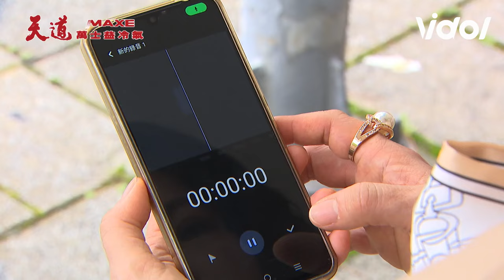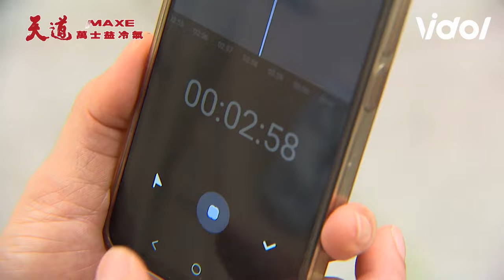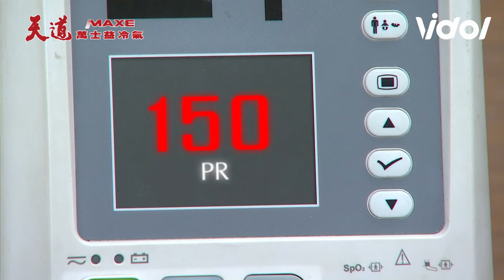天道／長勝調查真假嘉峰之謎！長志險喪命😫雙隨求靜玉幫忙突感應胸悶暈眩｜天道 Fight For Justice｜三立娛樂星聞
★訂閱【女孩要幹嘛】甜寵浪漫戲劇看到飽